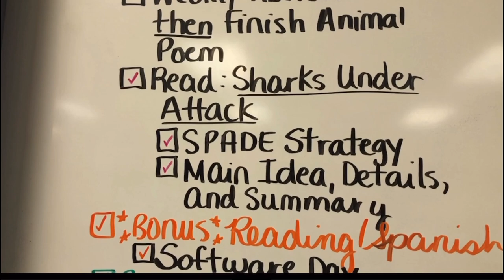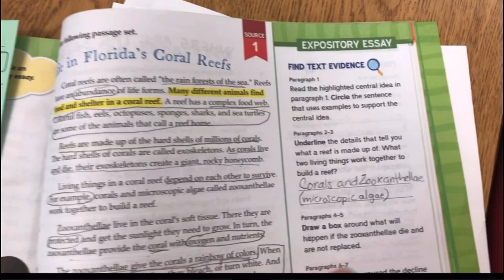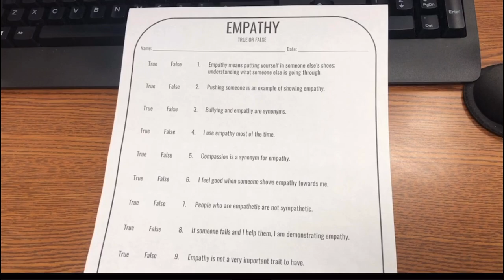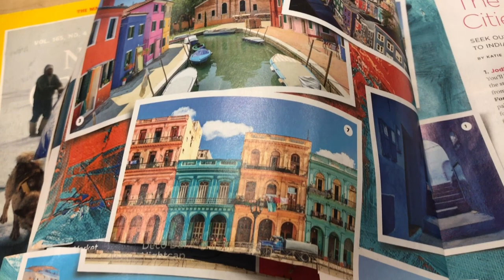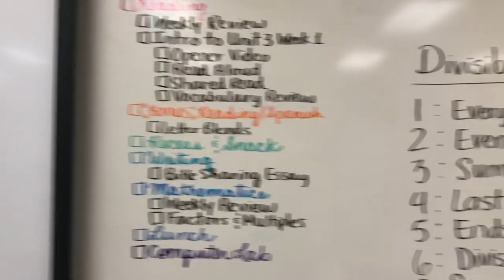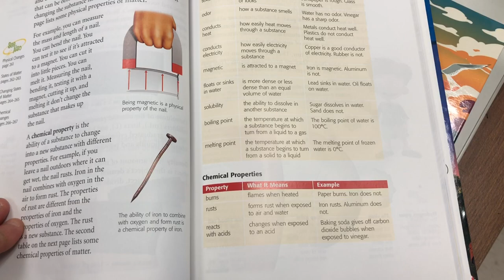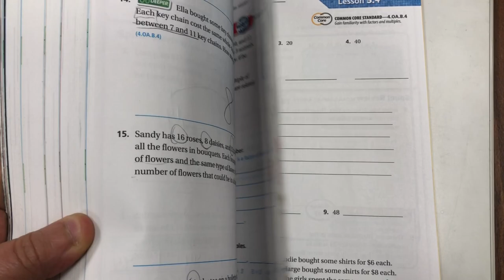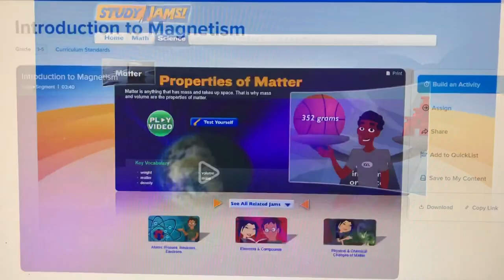Teaching and Wellness | Teacher Vlog S5 E18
A great week of teaching with a side of wellness. See how our week of learning unfolded. If you're new to my channel, my name is Mariely Sanchez and I'm a 4th grade teacher in South Florida. *~* See below for more info *~*